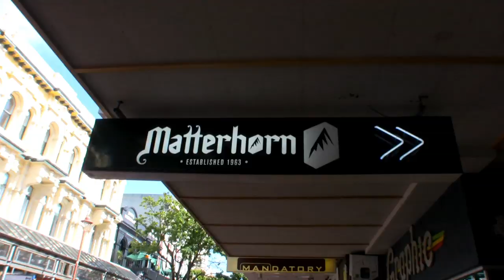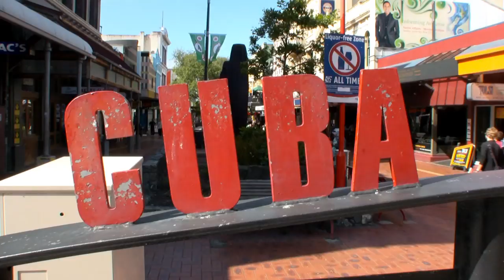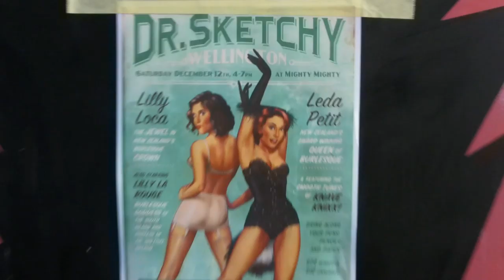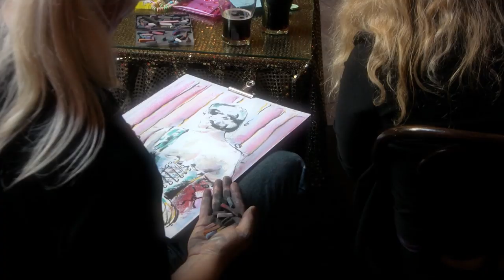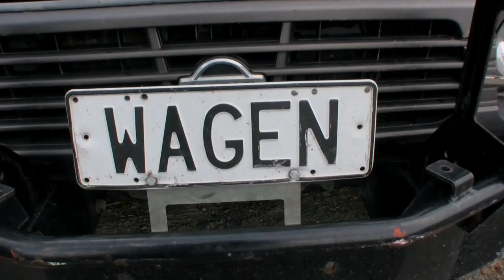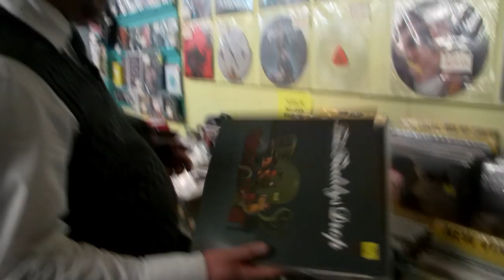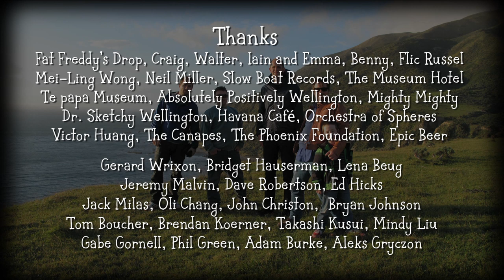This Is My City - Episode 8 - Wellington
Host Joe Lindsay from New Zealand band, Fat Freddy's Drop, takes Thomas and Tim free diving for Crayfish, barbecuing the catch, four-wheel driving off cliffs, beer-tasting, cocktail tasting, burlesque life drawing, improvised Jazz listening and reverse bungee jumping.